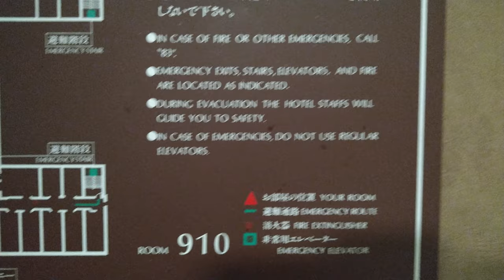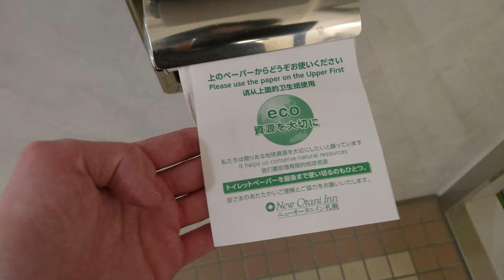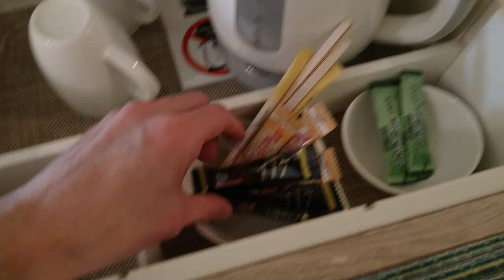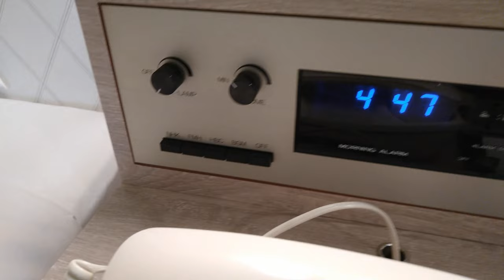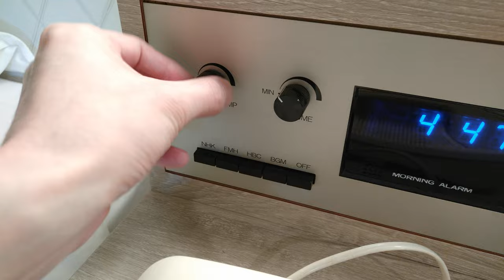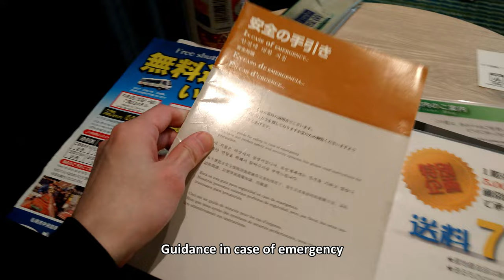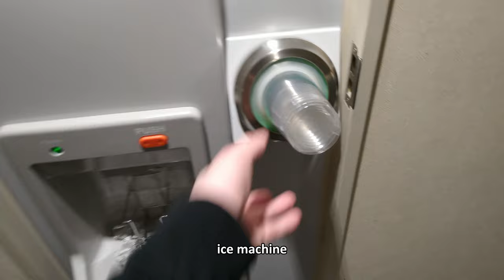What is it like the common Japanese Business Hotel?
Have you ever stayed at standard Japanese business hotel?
This video was taken when I stayed at a business hotel last December in Sapporo, Hokkaido.
This time, the video was mainly about the hotel room, but I also took a few videos about dinner and breakfast.Have you ever stayed at typical Japanese business hotel?

//Chapters//
00:00 Standard Japanese Business Hotel Room Tour
03:01 toilet and bathroom
05:28 fridge and tv
07:35 I wonder what this is...
08:27 vending machines
10:24 dinner
11:17 breakfast

///Today's Japanese words///
ビジネスホテル - business hotel
部屋 / へや / heya - room
パジャマ - pajamas
鏡 / かがみ / kagami - mirror
トイレ - toilet
・バスルーム - bathroom
・風呂 / ふろ / furo - bathoorom
 冷蔵庫 / れいぞうこ - reizouko - fridge
歯ブラシ / はぶらし / haburashi - toothbrush
耳かき / みみかき / mimikaki - earpicks
自動販売機 / じどうはんばいき / jidou hanbaiki - vending machine
夕食 / ゆうしょく / yuushoku - dinner
朝食 / ちょうしょく / choushoku - breakfast